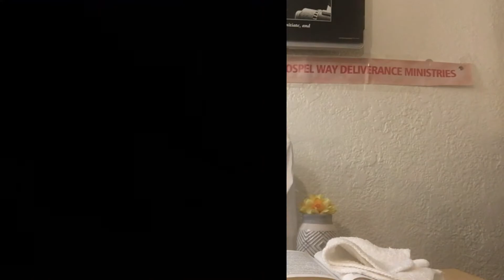Bible Study - 09/22/20